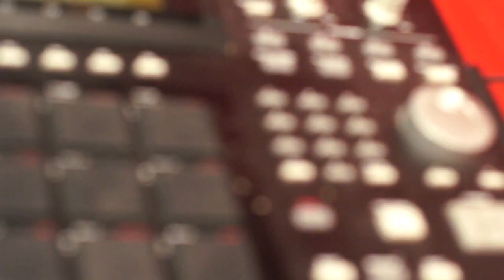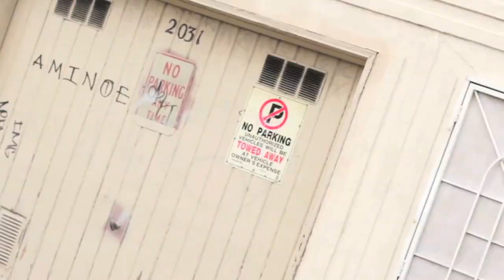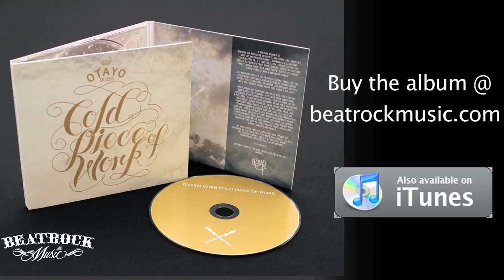OTAYO DUBB - BANG YA HEAD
Otayo Dubb - Bang Ya Head  -  Directed by Huda Boss (BBT Films)
From the Album ' COLD PIECE OF WORK '